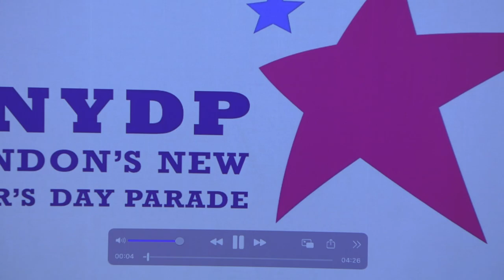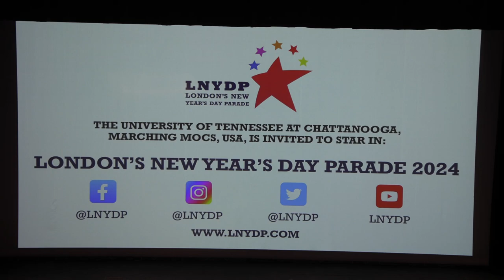London Parade Invitation for UTC Marching Mocs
The Marching Mocs received an official invitation to the London New Year’s Day Parade yesterday.